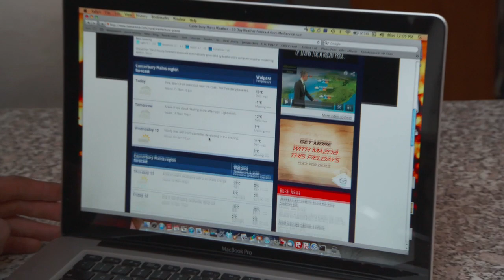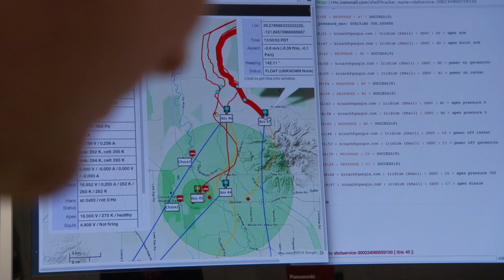Project Loon | Google's Internet Balloons | Future Thinking | BRITLAB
We are becoming increasingly more dependent on the internet to help run our lives. But much of the planet is outside the web, zones that are without web coverage. Ordinarily, this is more of a nuisance than a calamity. But in the aftermath of disasters, restoring internet coverage can be the difference between life and death.

Web giant Google has been working on a project that could bring the web where it's needed – be that remote rural farmsteads or areas recovering from a disaster. A series of balloons, flying in the stratosphere at a height twice that of commercial airliners, could be used to connect people to a network.

Google's Rich DeVaul talks to BBC Future about the Loon project, and how it could bring the internet to communities that might never otherwise be connected.

For more on this story and more Future Thinking